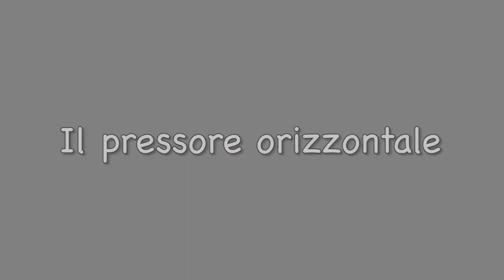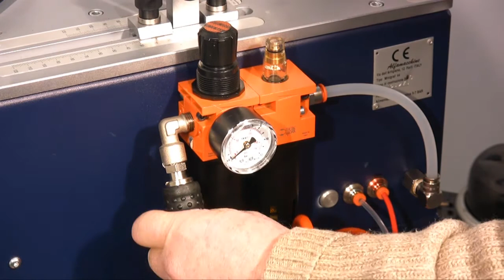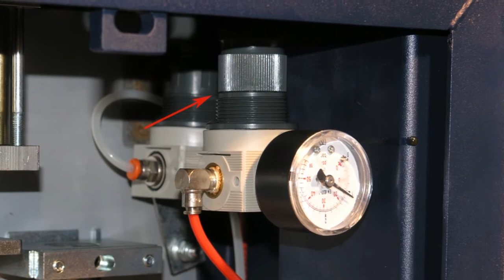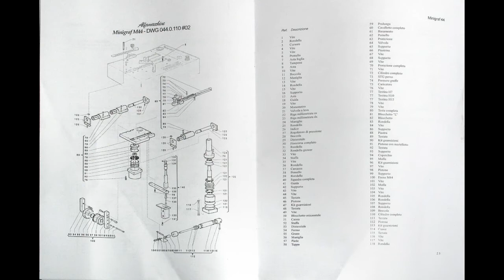Graffatrice pneumatica U400S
La graffatrice pneumatica U400S serve per assemblare in modo professionale le cornici. Comprende il basamento a inclinazione variabile.